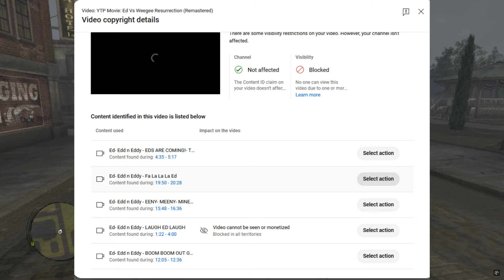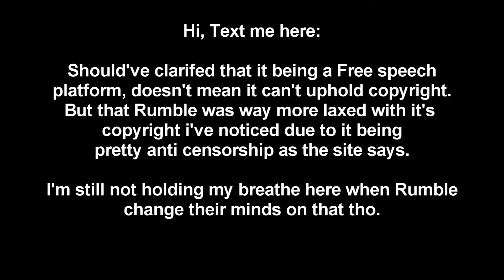Ed vs Weegee has been Copystruck and moved to Rumble.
Archive link : (Have to break them up otherwise youtube will yell at me.